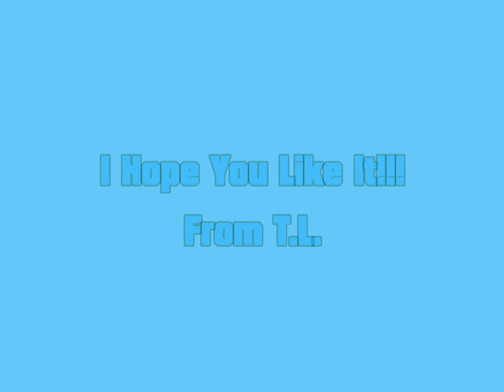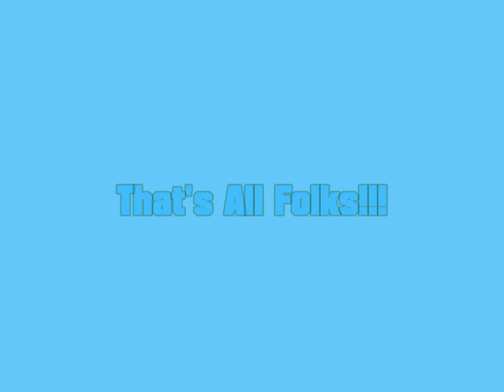Twoodland's Thanksgiving Photo with Oxxie Ox Part 2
Web 24.